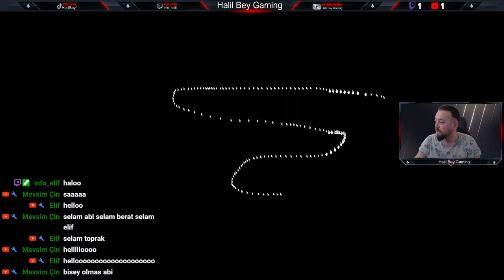HALIL BEY GAMING CANLI YAYINDA ! VALORANT OYNUYOR !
Umuyorum kanalımda sizler için hazırladığım videoları beğeniyorsunuzdur.